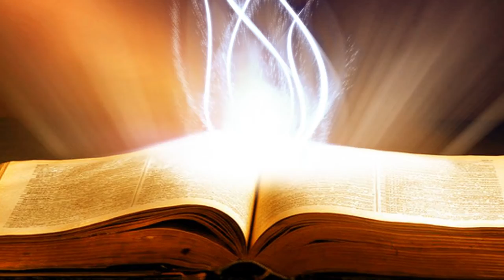Suy Niệm Lời Chúa : Thứ Sáu, 01/11/2019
Thứ sáu tuần XXX thường niên năm c: bát phúc con đường nên thánh của các thánh nam nữ